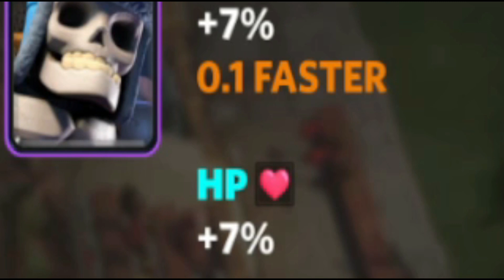F POR EL MEGACABALLERO, CAMBIOS DE BALANCE TEMPORADA 34 DE CLASH ROYALE. (cambios de equilibrio)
Hola a todos, el dia de hoy les traigo todos los cambios de balance para la temporada 34 de clash royale que empezaran la primer semana de abril.

MI INSTAGRAM..